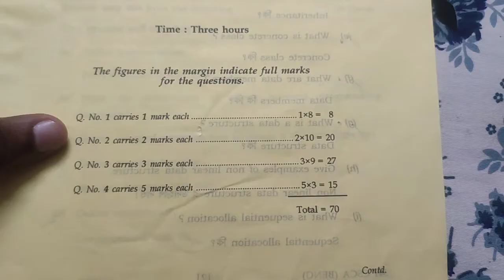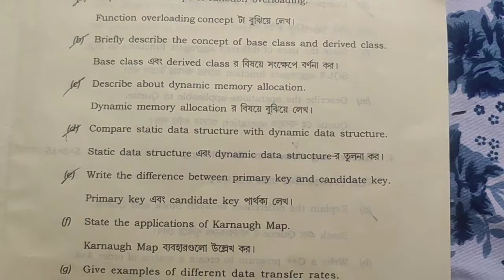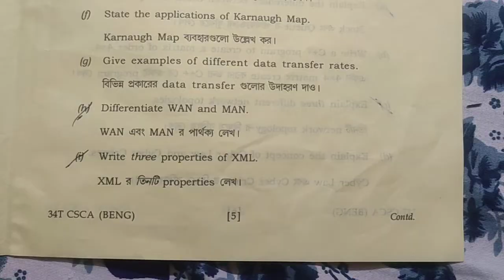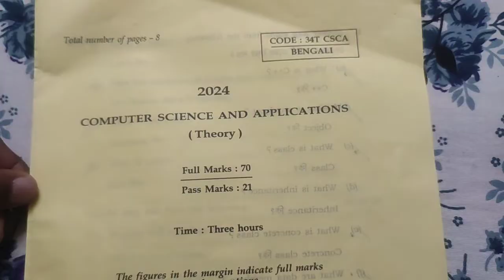Class 12 Computer Science And Application Question Paper 2024 | AHSEC Class 12 Arts Question Paper 📄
Class 12 Computer Science And Application Question Paper 2024 | AHSEC Class 12 Arts Question Paper 📄| @NBnavoneetbhattacharjee